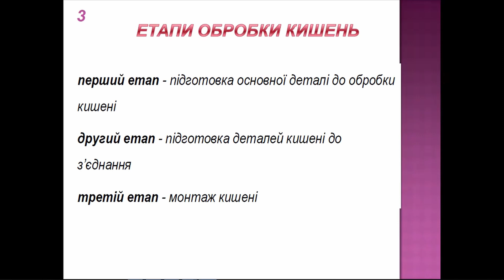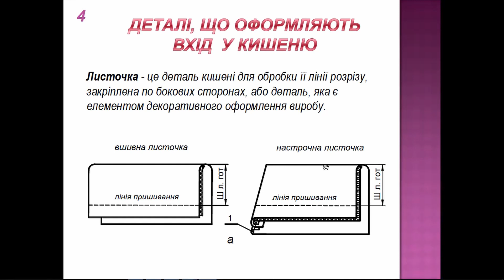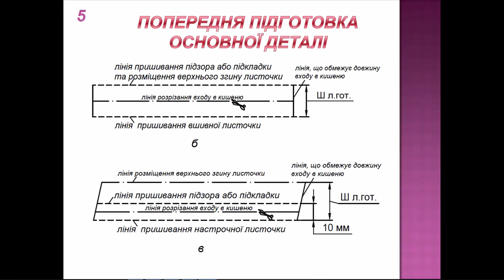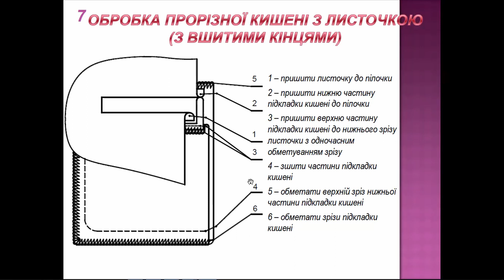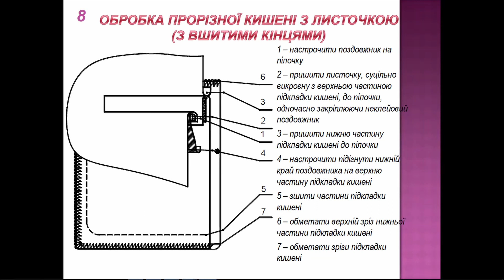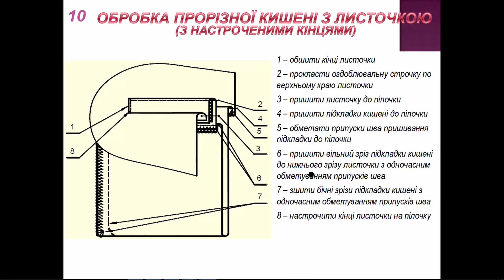Про кишені: прорізні кишені з листочками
Різновиди листочок, етапи пошиття прорізних кишень з листочками, особливості оброблення різних варіантів кишень